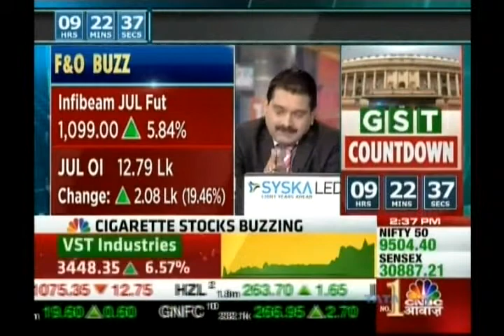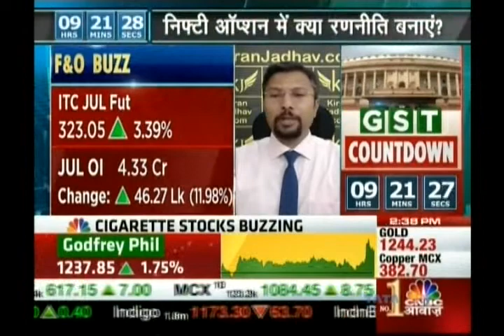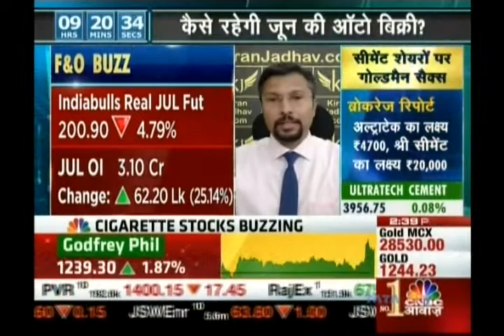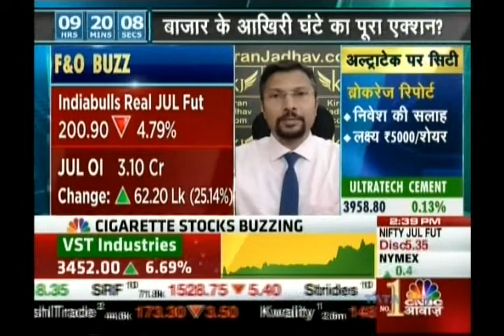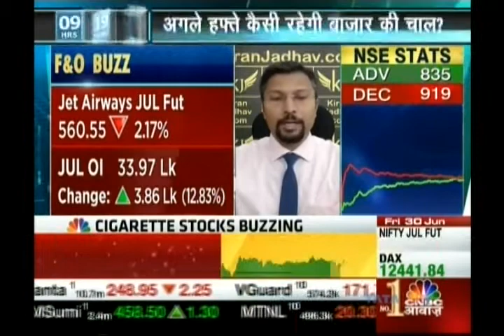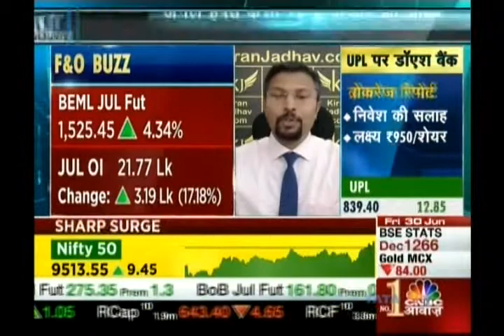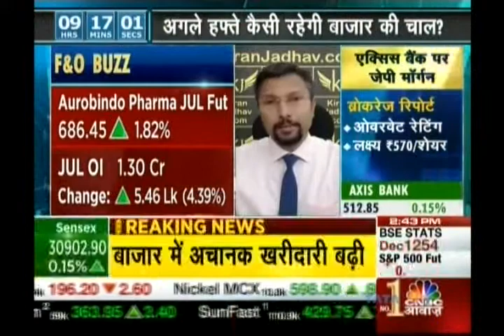Kiran Jadhav, Technical Analyst, KiranJadhav.com on CNBC Awaaz on 30th June 2017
Kiran Jadhav, Technical Analyst, KiranJadhav.com giving his view on Infibeam, ITC, Indiabulls Real Estate, Interglobe Aviation, Jet Airways, BEML, Auropharma.